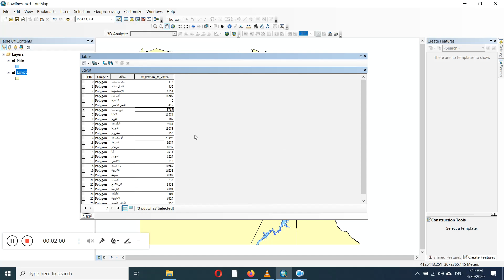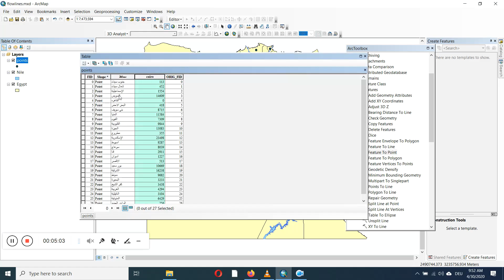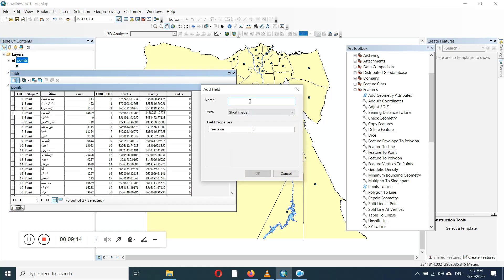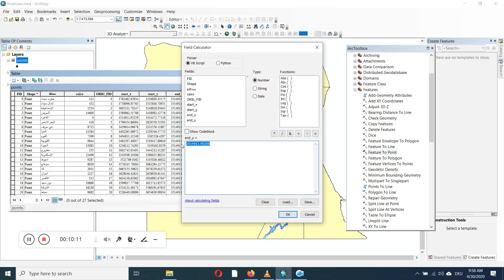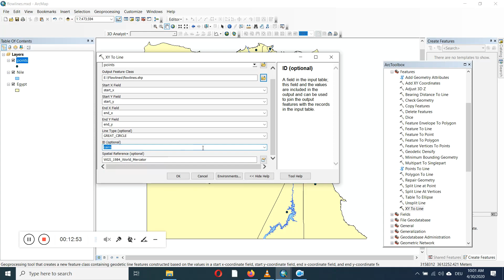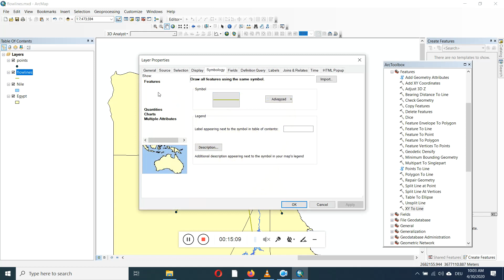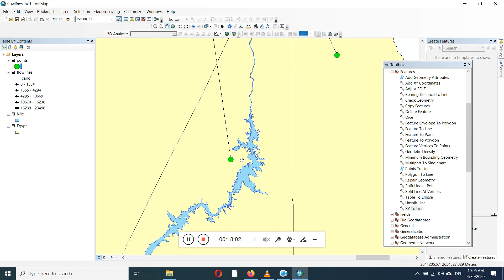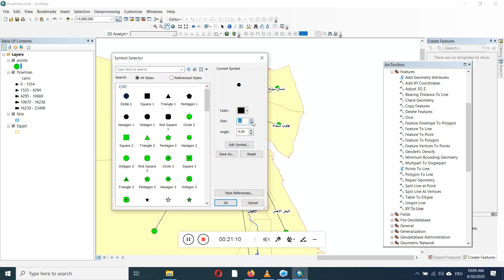Flowline maps انشاء خرائط الخطوط الانسيابية (الحركة والهجرة)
أ.د. معوض بدوى معوض
 دكتوراه  فى علوم الارض  - جامعة ماينز - المانيا
استاذ الجغرافيا ونظم المعلومات الجغرافية والاستشعار عن بعد ورئيس قسم الجغرافيا ونظم المعلومات الجغرافية - كلية الاداب - جامعة عين شمس